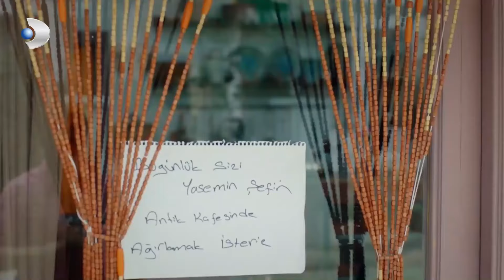Yılmaz Ailesi, Son Olanların Sebebini Merak Ediyorlar! - Çatı Katı Aşk 13.Bölüm